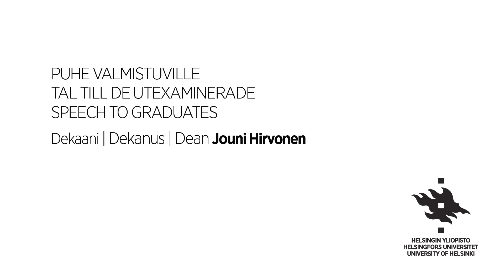Farmasian tiedekunnan valmistujaisjuhla 16.6.2021 | Helsingin yliopisto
Helsingin yliopiston farmasian tiedekunnan valmistujaisjuhlassa 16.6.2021 iloitaan tänä keväänä valmistuneista tohtoreista, lisensiaateista, maistereista ja kandidaateista: asiantuntijoista astumassa yhteiskunnan ja koko maailman palvelukseen.

Onneksi olkoon kaikille valmistuneille – tulevaisuus on teidän!
Vi gratulerar alla utexaminerade och önskar lycka till i framtiden!
Congratulations to all graduates – the future is yours!